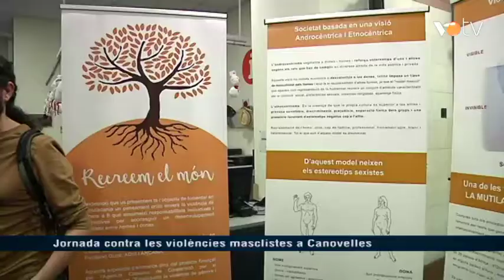VOTV - Jornada contra les violències masclistes a Canovelles